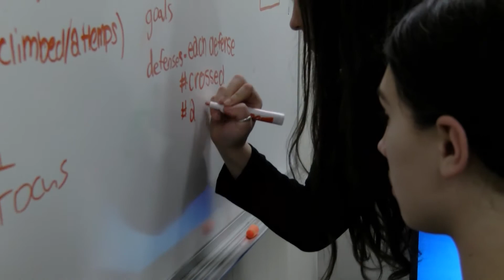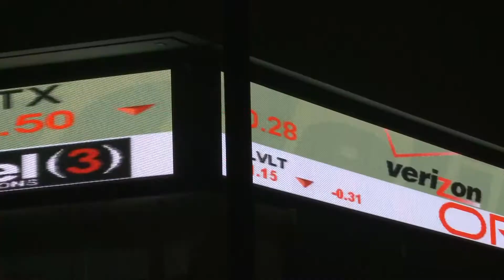Dean Kamen Inspires by Jx2 Productions, New England District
An inspiration video produced by Jx2 Productions for the students of the FIRST Robotics program.  Thank you to Rosie Robotics and Walpole Robotics for helping us tell Dean's Message to everyone!